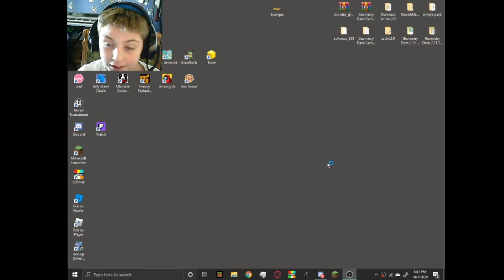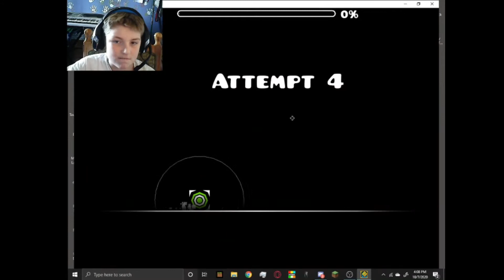Random challenges except I say "cool" a lot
disdord:
disdord personal account:
AFormalLettuceDog#4662
ya so sub rn so i can be at 100 subs